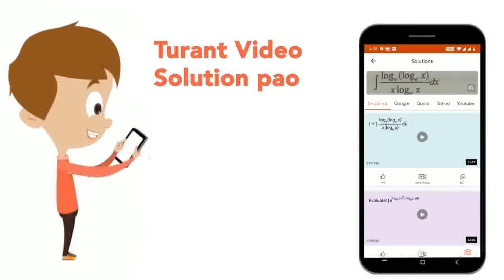The remainder when a^(3) + 2a^(2) - 3a + 2 is divided by a - 1 is - | CLASS 9 | CLASS 9 SAMPLE P...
The remainder when a^(3) + 2a^(2) - 3a + 2 is divided by a - 1 is -
Class: 9
Subject: MATHS
Chapter: CLASS 9 SAMPLE PAPER FINAL 4
Board:IIT JEE

👉 Have Any Query? Ask Us.